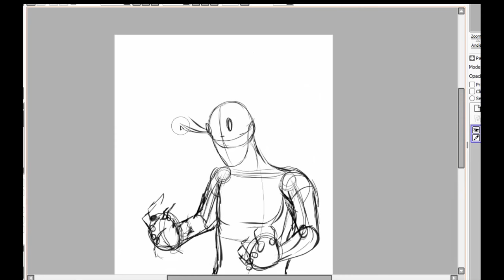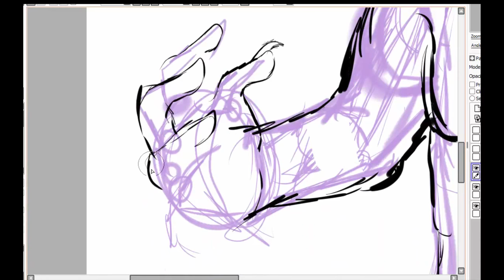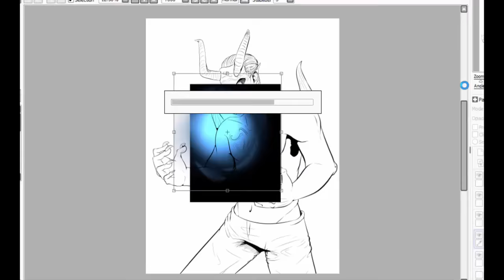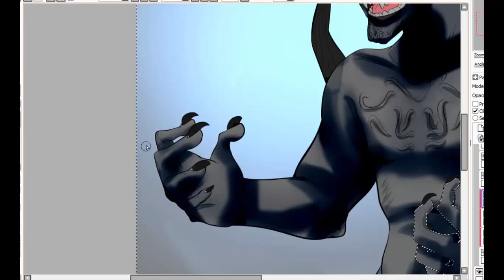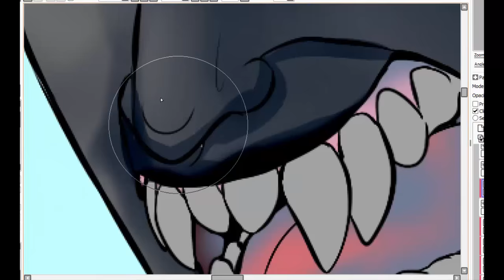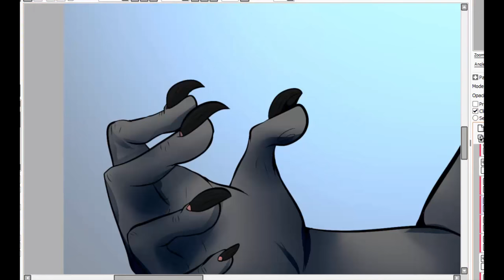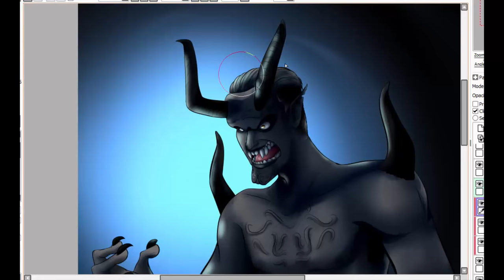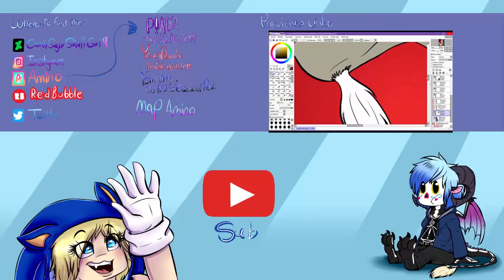SpeedPaint Redraw ~ Emperor's New Clothes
*Read the Des before Commenting*

The Emperor's New Clothes turned 2 years old yesterday, so I redrew my ENC drawing form last year. :3

Time took:
1Hr 48Mins and 46Secs

Programs used:
Paint Tool SAI, and Camtasia Studio 8 (Recording and Editing)

If you want to get my artwork as merch go to my account on RedBubble

Follow me on:
P!ATD Amino: ThatPanic!Fan5099
YoungBloods Amino: TheFallOutGirl5099
Emo Thrity Amino: PANIC!FallOutChemicalPilots
MAP Amino: Sonicfan5000/Nightfury LOVER 99